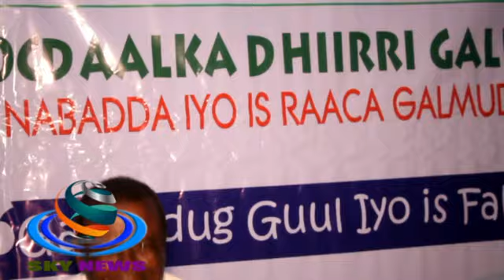LAASHIN FAARAX SHOWLE ADAABA QOSLI DOONA " GOLAHA ABWAANADA SOOMAALIYEED "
Fadlan subscrbe saar oo share dheh muuqaalada channel ka

Waxaan mar kasta idinla socod aiin doonaa
Dhacdooyinka Galmudug ka jira

Sidoo kale nagu soo darso Facebook Abdulaahi warsame Rooble

Thanks
Waan sii wadi doonaa inaan Galmudug ka dhigno meel aduunku si toos ah u arko nimcada iyo Barwaaqada Ka jirta

BALAN TEENU WAA GALMUDUG OO HOREY U SOCOTA INSHA ALLAAH